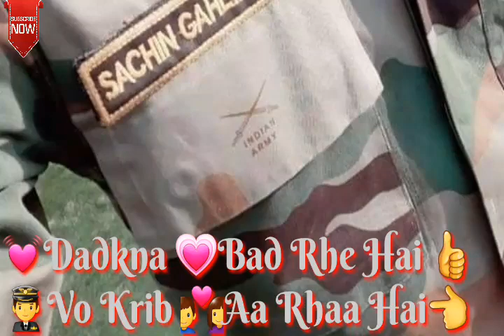Indian Army Song Status | Sajan Sajan Tere Dulhan